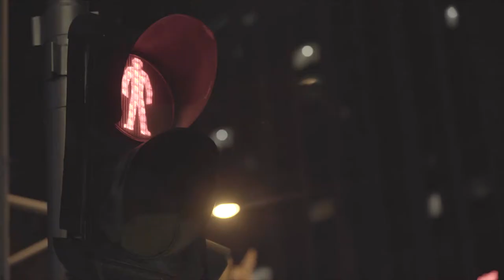活动作品【中国华服日】官方宣传片闪耀来袭，川纳东方美学携手共青团中央为华服打Call